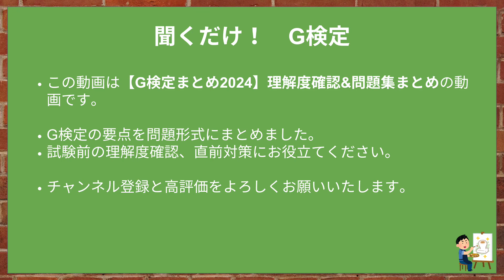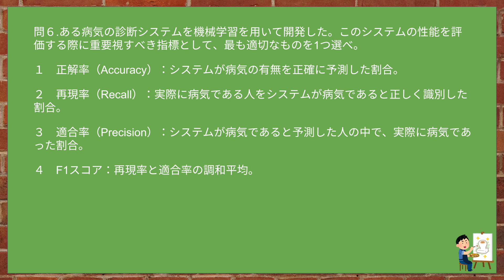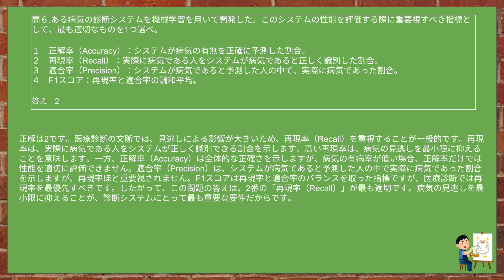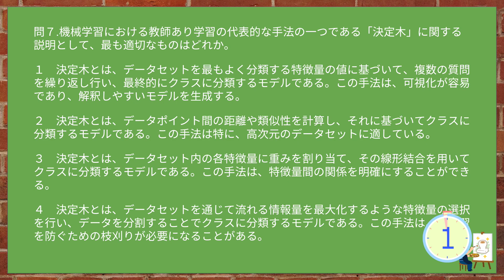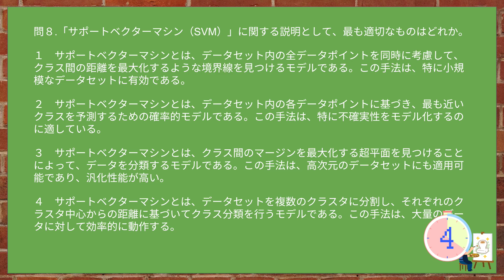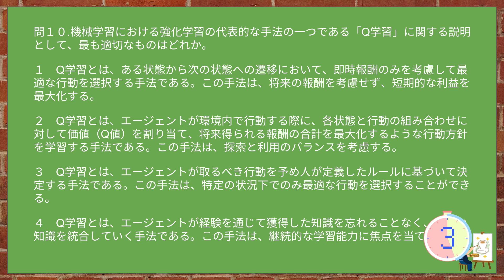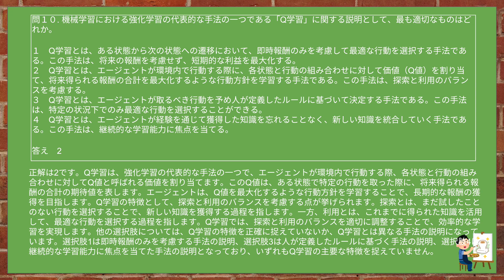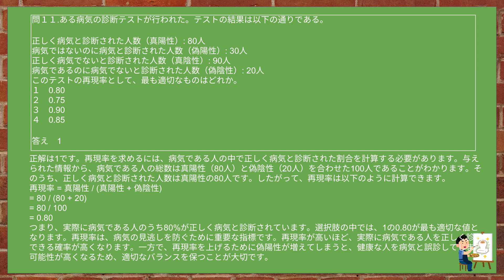【G検定まとめ2024】問題編 第4回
【G検定まとめ2024】理解度確認＆問題集の読み上げ動画です。
試験対策の学習にお役に立てください。